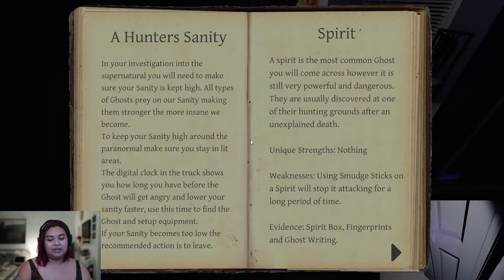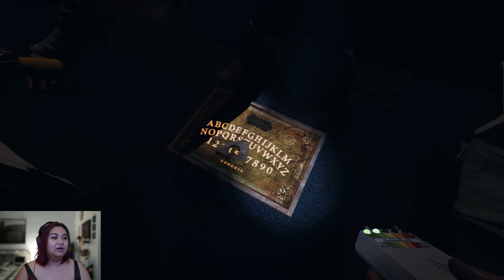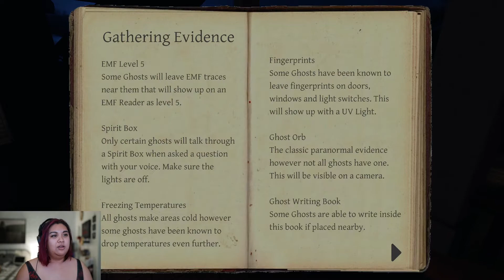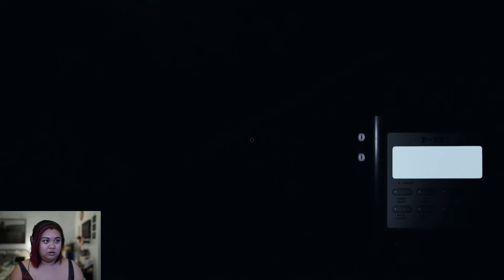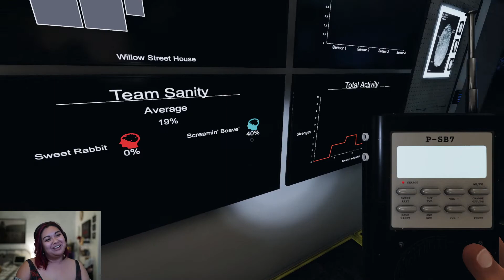THIS NEW GHOST SUCKS | Phasmophobia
Here's another video in the Phasmophobia series!